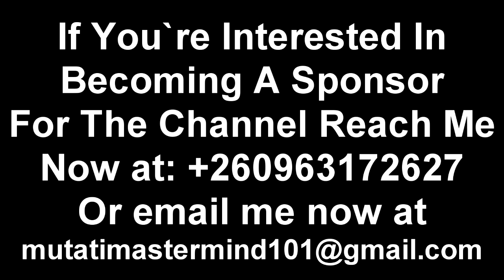Zambians Embrace Jay Banda; Attack President HH “This Ain’t Looking Good” Watch The Entire Video